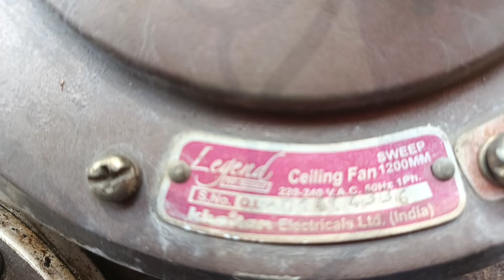How To Rewind ⏪ Ceiling Fan || Learn To Rewind And Repair Ceiling Fan || सीलिंग फैन ठीक करना सीखें 😍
हैलो दोस्तों:
      इस वीडियो में मैंने एक ऐसा आसान तरीका बताया है जिससे कोई भी व्यक्ति  सीलिंग फैन को हाथ से बड़ी ही आसानी के साथ रिवाइंड कर सकता है।
अब तक मैंने सीलिंग फैन को मशीन से रिवाइंड करने का तरीका बताया था कि मशीन से सीलिंग फैन को कैसे आसान विधि से रिवाइंड करते हैं लेकिन इस वीडियो में मैंने सीलिंग फैन को हाथ से रिवाइंड करने की बहुत ही आसान ट्रिक बताई है जिसे इस्तेमाल करने के बाद आप सीलिंग फैन को इतनी आसानी से रिवाइंड कर सकते हैं जो आपने सोचा भी नही होगा तथा इसमें किस-किस तरह से वायर डाला जाता है और कितनी - कितनी टर्न कॉइल में डाली जाती है और तार को हर कॉइल में कैसे घुमा - घुमा कर डाला जाता है ये भी बताया गया है।
तो दोस्तों इस वीडियो को लास्ट तक पूरा ज़रूर देखें और जाने कि सीलिंग फैन को हाथ से कोई भी व्यक्ति कैसे रिवाइंड कर सकता है।
सीलिंग फैन वाइन्डिन्ग वीडियो।
सीलिंग फैन वाइन्डिन्ग डाटा।
सीलिंग फैन को को कैसे रिवाइंड करें।
सीलिंग फैन के बैरिंग की सीट कैसे बनाऐं।
सीलिंग फैन बैरिंग पूलर।

Hello friends:
      In this video, I have shown an easy method by which any person can easily rewind the ceiling fan by hand.
Till now I had told you how to rewind a ceiling fan with a machine, how to rewind a ceiling fan with a machine in an easy way, but in this video I have told a very easy trick to rewind a ceiling fan by hand, which is easy to use. After this you can rewind the ceiling fan with such ease that you haveYou might not even have thought about it and in what way the wire is put in it and how many turns are put in the coil and how the wire is put in each coil by twisting and turning, it has also been explained.
So friends, do watch this video till the end and know how anyone can rewind the ceiling fan by hand.
Ceiling fan winding video.
Ceiling fan winding data.
How to rewind a ceiling fan.
How to make the seat of ceiling fan bearing.
Ceiling Fan Barring pulller.
mgr technical.
Ceiling fan winding Data book Pdf file by mgr technical Download PDF file All Ceiling fan winding Data
Ceiling fan winding Data book Pdf file by
mgr technical
9 inch exhaust fan winding data.
exhaust fan rewind kaise karen.
exhaust fan rewind karne ka aasan tarika.
exhaust fan rewind karne ka sabse aasan tarika.
old model ceiling fan winding data
32 slot old .model ceiling fan winding data
ceiling fan rewind kaise karen
ceiling fan rewind karne ka sabse aasan tarika
washi.ng machine winding data
mixer grinder repair & motor change kaise karen
toofan fan winding data
2 blade toofan fan winding data
5 blade farrata fan winding data
2 aur 5 blade toofan fan rewind kaise karen
mini toofan fan winding data
table fan winding data
electric board wiring karne ka aasan tarika
electric board banane ka aasan tarika
series board banane ka aasan tarika
press iron repair karne ka aasan tarika
press main new eliments lagayen
heating eliments
fan ke bearing ki seat kaise banayen
fan ke bearing kaise change karen
heavy duty cooler motor winding data
new model ceiling fan winding data
khakar ko repair karne ka aasan tarika
all ceiling fan winding data
high speed mini  ceiling fan winding data
mgr technical.

Description

Ceiling fan full re winding  | पंखे का रिवाइंडिंग करना सीखें

iss video Mein maine aapko bataya Hai ceiling fan ki winding Hathon Se kaise Kiya jata hai 😊😊❤️

fan winding data

stator core size 13 mm
runing winding data ,trun 400 , 36 swg

starting winding data, trun 370 ,36 swg

total wire ,weight , 220 gram

how to joint celiling fan winding connection | पंखे का कनेक्शन कैसे निकाल ते है

 • how to joint celiling ...

Winding coil size kaise nikale aur coil kaise banaye, open well Submersible motor

 • Winding Ceiling Fan